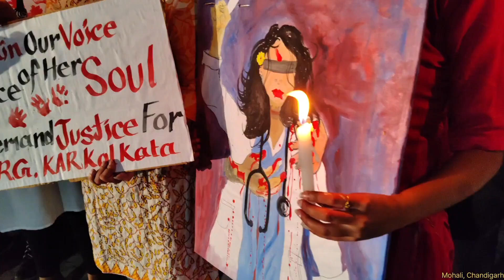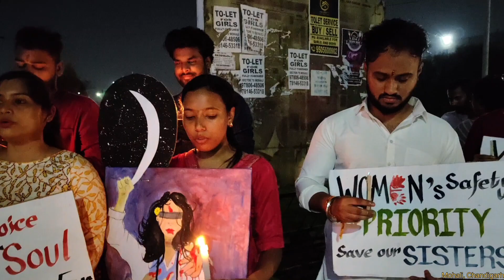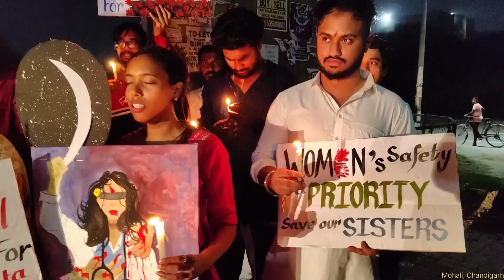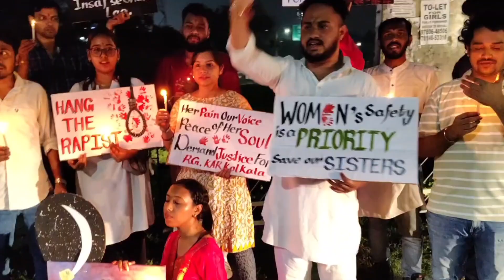We Want Justice | Justice for R G Kar | Justice for Kolkata | From Mohali, Chandigarh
A peaceful protest to demand justice for Moumita, a victim of a heinous crime that has shaken our community. It is our collective responsibility to stand against such atrocities and ensure that justice is served.
Our voices must be heard, and our unity will send a strong message that crimes like these cannot go unpunished. We will gather to show our support for Moumita and to demand stricter actions against the perpetrators.
The atmosphere at R.G. Kar Medical College in Kolkata is charged with a mix of grief, anger, and determination as students, faculty, and concerned citizens gather to demand justice for Moumita. Moumita, a young woman whose life was brutally cut short after a horrific act of violence, has become the symbol of a movement against the rampant injustice faced by women across the country.

মৌমিতার উপর ঘটে যাওয়া বর্বর ঘটনার জন্য আমরা গভীরভাবে দুঃখিত ও ক্রুদ্ধ। এটি শুধু একজন মানুষের ওপর আক্রমণ নয়, এটি সমস্ত নারীর মর্যাদা ও নিরাপত্তার ওপর আক্রমণ।আমরা চুপ থাকব না। আমরা ন্যায়বিচার চাই!আমাদের সঙ্গে যোগ দিন এবং দ্রুত পদক্ষেপ ও অপরাধীদের শাস্তির দাবি তুলুন।
আযাদের দাবি:
1. অপরাধীদের অবিলম্বে গ্রেফতার ও শাস্তি
2. নারীদের সুরক্ষা নিশ্চিত করার জন্য কঠোর আইন ও প্রয়োগ
 3. লিঙ্গভিত্তিক সহিংসতার শিকার সকলের জন্য সমর্থন ও ন্যায়বিচার